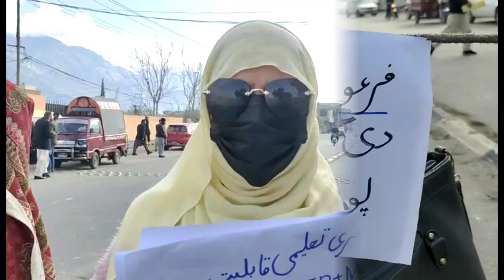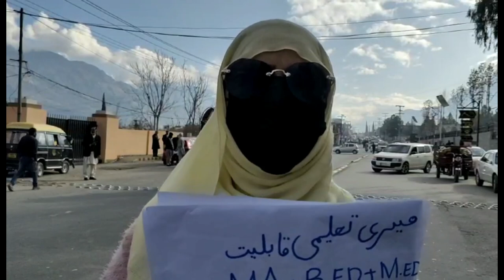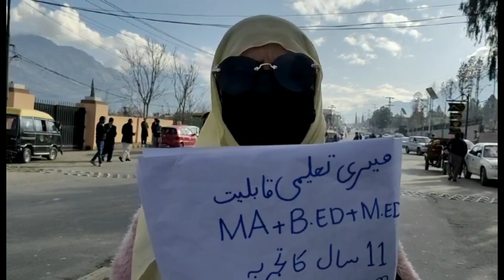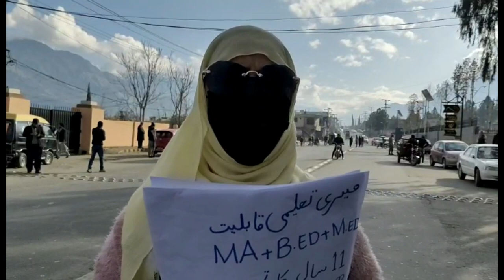گلگت۔ آرمی پبلک سکول جوٹیال گلگت کے 15اساتذہ کو جبری طور پر نوکری سے فارغ کردیا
گلگت۔ آرمی پبلک سکول جوٹیال گلگت کے 15اساتذہ کو جبری طور پر نوکری سے فارغ کردیا گیا۔
نوکری سے نکالے گئے خواتین ٹیچرز نے شاہراہِ قائد اعظم کو بند کرکے دھرنا دیا۔